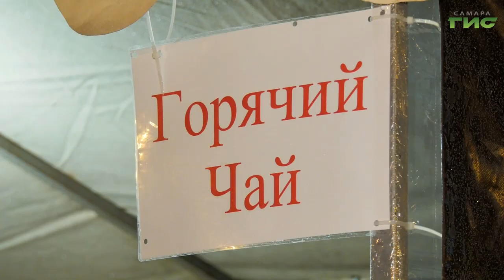В Самаре отмечают Крещение Господне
В ночь на пятницу православные верующие отметили Крещение Господне. В Самарской области на водоемах и при храмах  приготовили около 70 купелей. В Самаре верующие и сейчас могут погрузиться в прорубь на Полевом  спуске. Там дежурят медики и спасатели. Безопасность купели оценила Глава Самары Елена Лапушкина. Подробности в нашем сюжете.